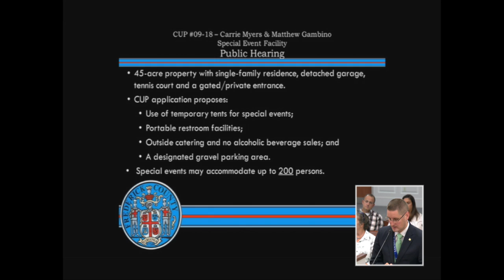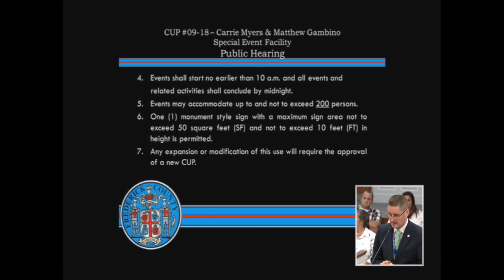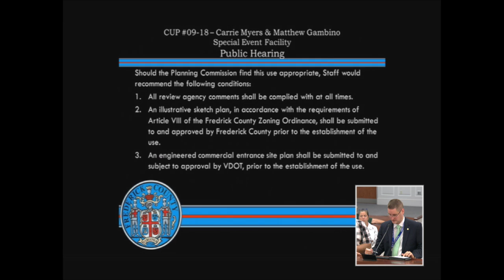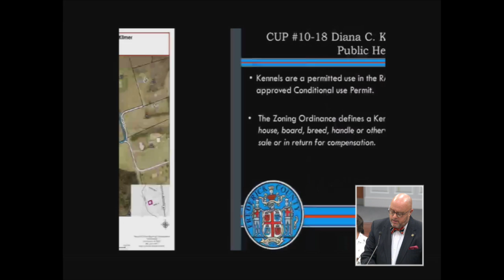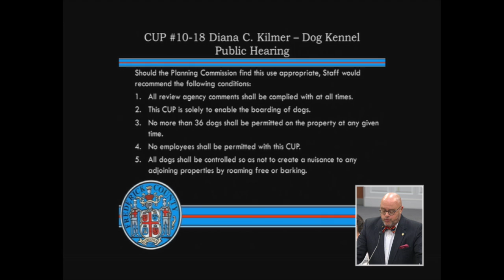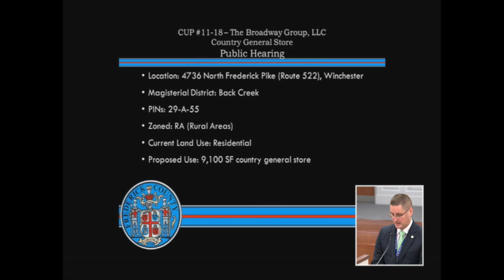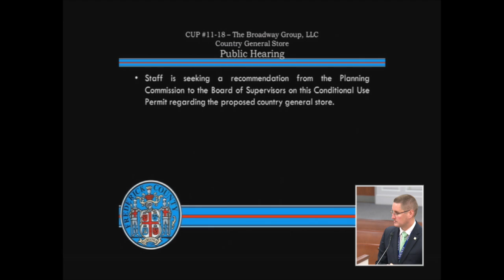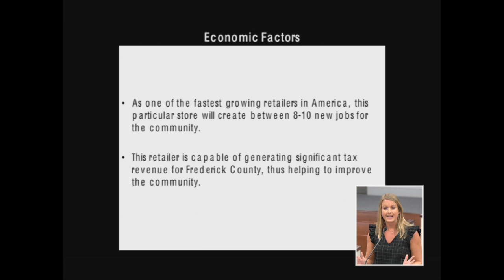Planning Commission - 9-19-2018